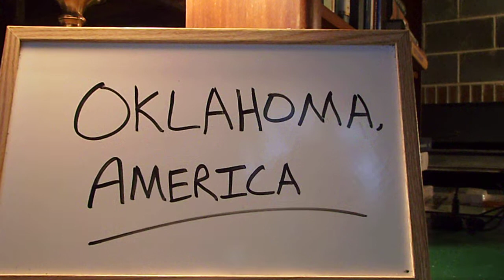Prayer 296. Oklahoma,America.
Thank YOU FATHER GOD for speaking YOUR words of power,justice,love,vitality,blessing's,joy,vengeance,hope and SHALOM,grace,peace,truth,strength and mercy into and on Oklahoma,America and everyone involved with them !!! Thank YOU for sending YOUR heavenly host to protect/feed/clothe/love/encourage and guard/help/teach/train/bringing YOUR WORD and bibles to everyone,and for revealing,exposing and destroying all evil, in JESUS name !!! Thank YOU for raising up lots of obedient,loving,passionate listeners of the HOLY SPIRIT,lots of Preachers/Prophets/researchers/seers and watchmen-women/gatekeepers/scribes/Apostles/and lots and lots of prayer warriors who love to pray/love/war/worship/live in the HOLY SPIRIT !!! Thank YOU FATHER GOD for releasing,in JESUS name,SHALOM,clean-pure-holy-waters-food-air,peace,truth,faith,joy,mantles,anointing's and hope,strength,confidence,bravery,reasons to live,all angels,Bibles,vitality,blessings,mercy,grace,courage and restorations and awakenings and Revelations on the FRUITS and GIFTS of the HOLY SPIRIT/NAME/BLOOD/LOVE/JOY and SHALOM/POWER/TRUTH/MERCY and CROSS of JESUS !!! If you agree with this prayer say JESUS is LORD out loud !!! JESUS is LORD !!! JESUS is LOVE!